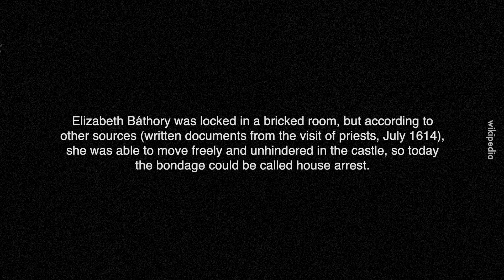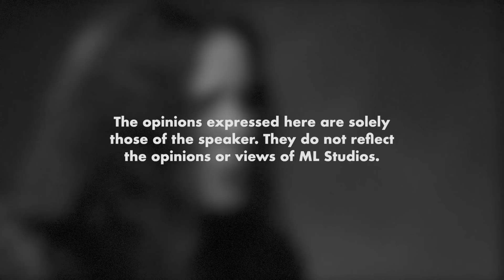Drakula Wanita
Orang mandi bunga, dia mandi darah.